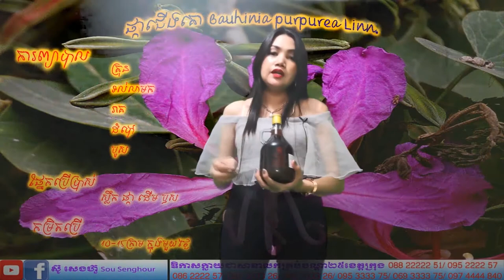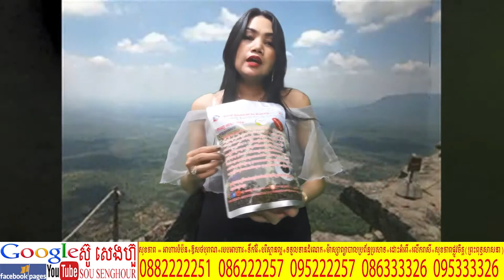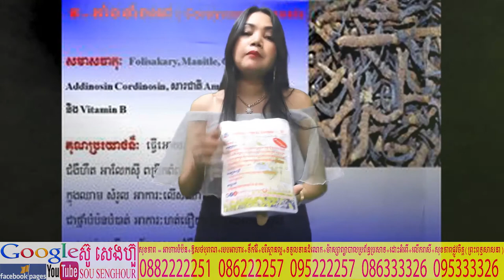655 វិធីព្យាបាលជំងឺទូទៅ ថ្នាំដុស បន្សាបអំពើ មន្តខ្មៅ ធ្មប់ អាប ព្រាយ គោបា ខ្មោច បិសាច ឱសថបូរាណ spiru